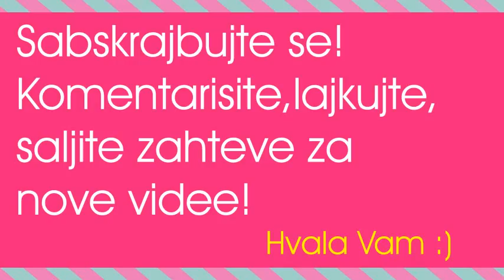Očistite mukus iz vaših creva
Još jedan 'zeleni' recept i fenomenalni sokić. Slobodno kombinujte zeleniše sa voćem, budite kreativni. Povrće i voće zaista idu zajedno, pogotovo za vas koji baš i ne volite isključivo zelene, 100%povrćne sokove. Na ovaj način, voće sakrije gorak ukus, a ipak ste u sebe uneli potrebnu dozu zeleniša.
Uživajte!